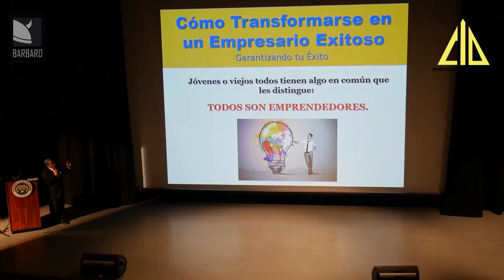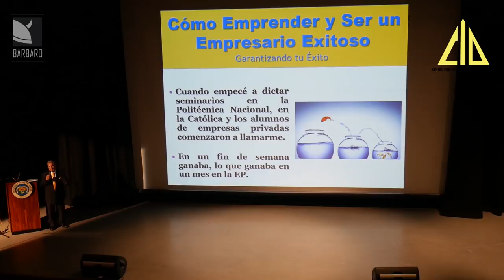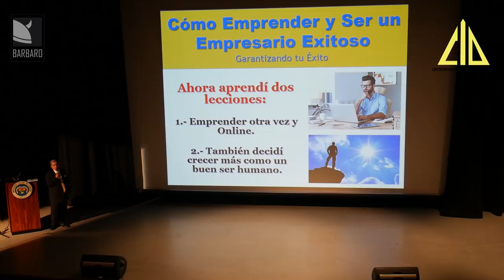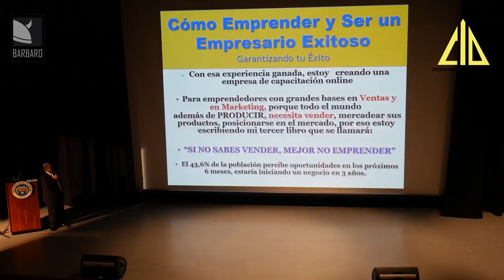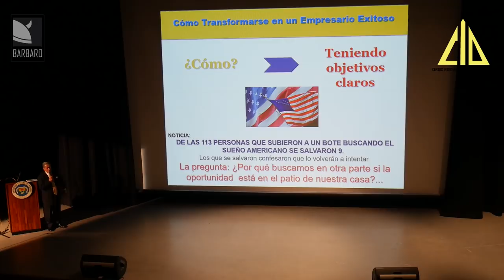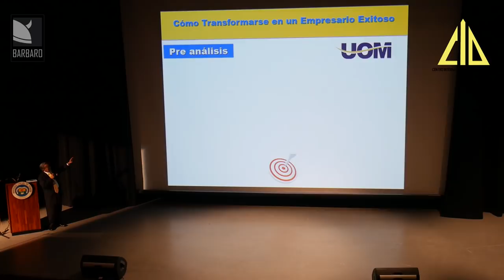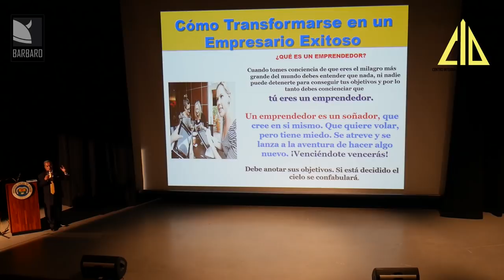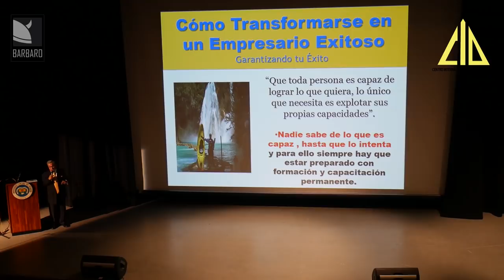CID - TRANSFÓRMATE EN EMPRESARIO EXITOSO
El libro ha sido concebido para Transformar a los vendedores en empresarios exitosos, en esta conferencia señalo resumidamente, los pasos a seguir, recordando que la transformación es interna, primero tiene que vencerse a sí mismo y eliminar los paradigmas que detienen su crecimiento para tener éxito sin límites.